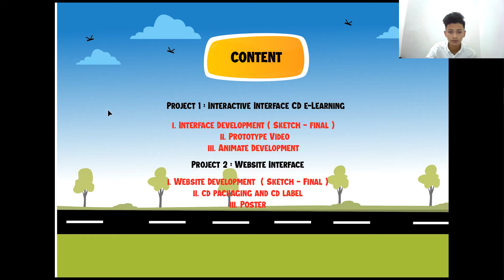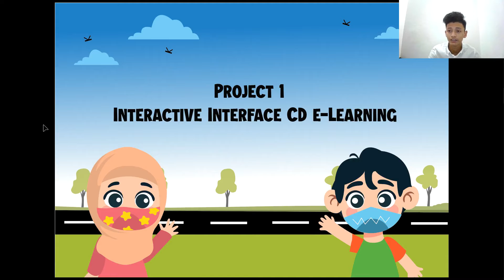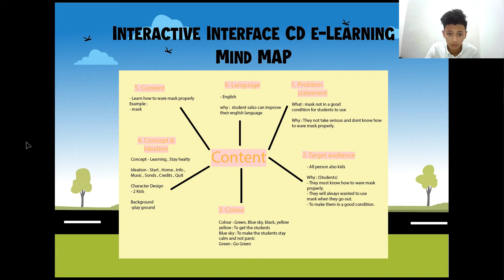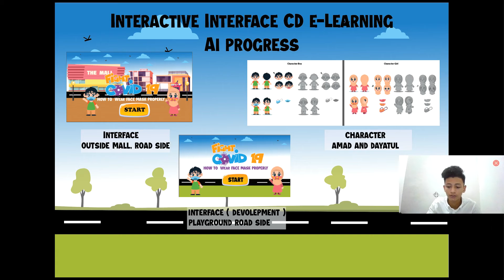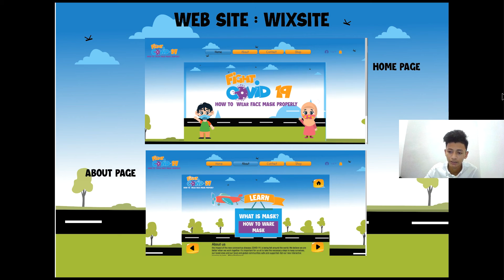MUHAMMAD ROZALI BIN KHALID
Subject:
GDT213 Interactive Design

Software:
Adobe Animate and Adobe Illustrator

Size:
1920 x 1080 pixel

Title:
Fight Covid 19: Please Use The Mask